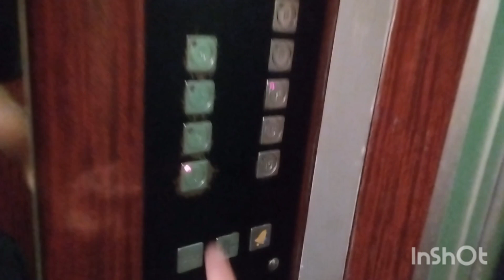Пассажирский лифт КМЗ-(1998 г) 400 кг, 1 м/с (@ г. Москва, Суздальская, 2/3, под-2)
Информация

• марка: КМЗ
• тип: пассажирский
• грузоподъёмность: 400 кг
• скорость: 1 м/с
• количество остановок: 7
• створки ДШ: горчично-белые
• створки ДК: жёлтые
• купе: вишнёвое
• вызывные посты: МЛМ
• приказная панель: ПКЛ-18
• станция управления: УЛЖ
• установлен: 1998 г
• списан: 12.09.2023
• текущее состояние: утилизирован, заменён на OTIS МЕТЕОР

Дополнительная информация

• серия дома: П-46М

Со мной участововал @Basso-dmitrofundo